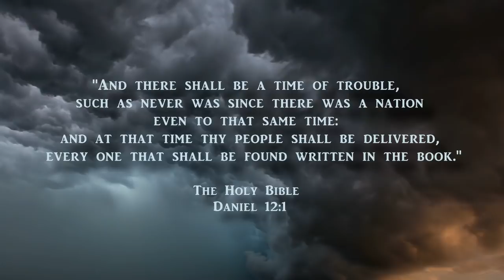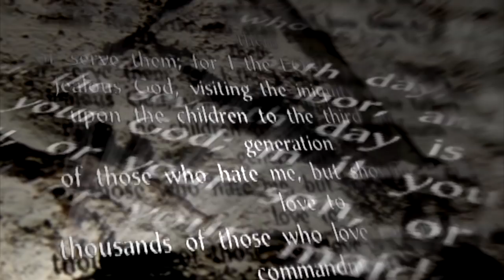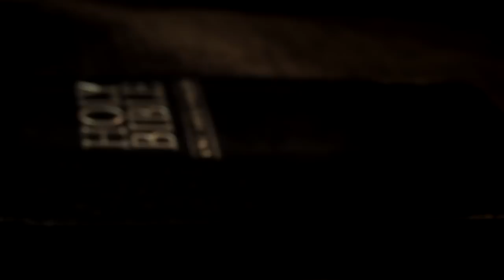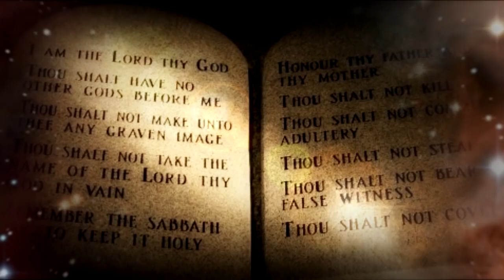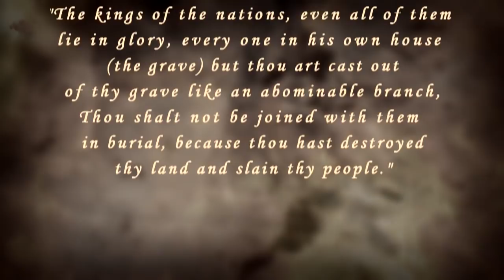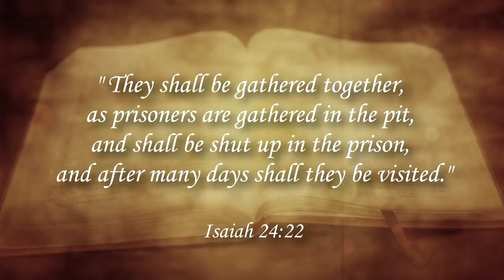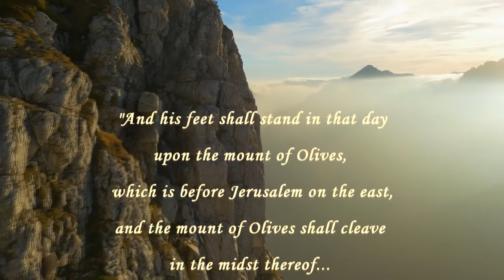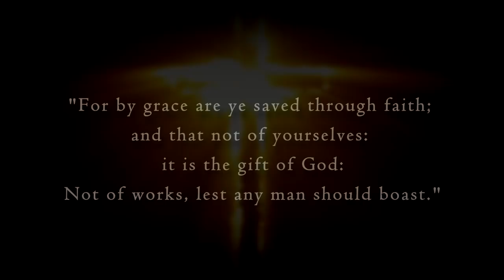The Great Controversy Ended PART 1 & 2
The Great Controversy Ended Part 1 & 2 movie/doc is based on the closing chapters of the classic book - The Great Controversy. Produced by Golden Eagle Films. This apocalyptic production tells the story of the closing chapters of earths history which we are now living in!